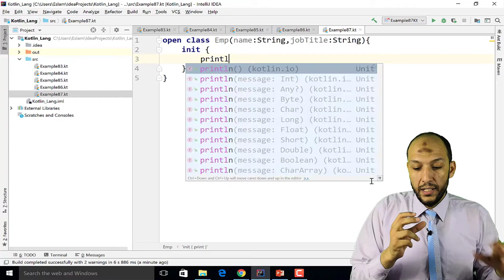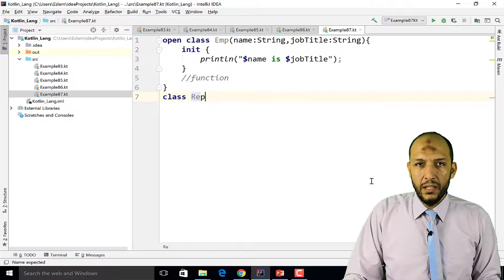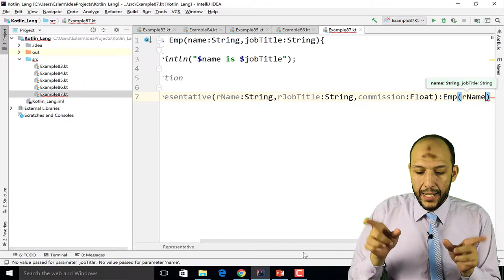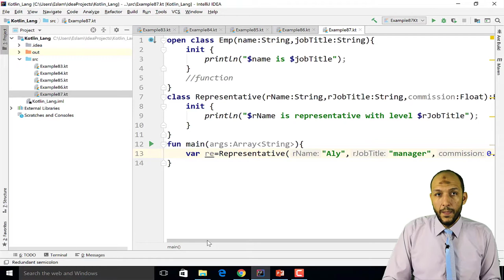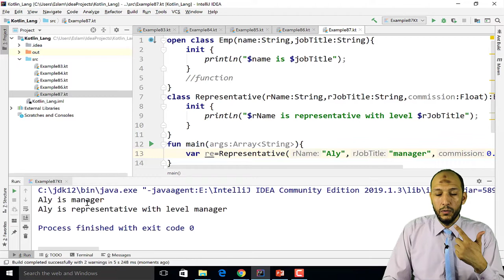72 Android Kotlin OOP Inheritance and primary constructor